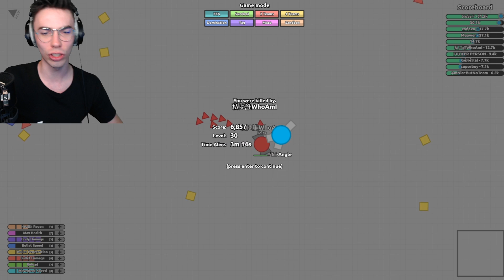Zostaje NAJWIĘKSZYM CZOŁGIEM w Diep.io